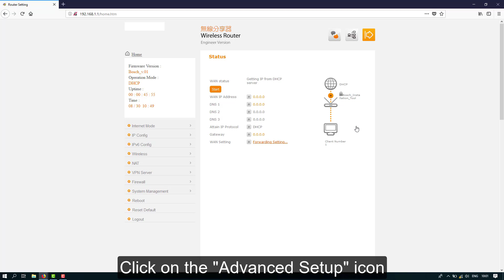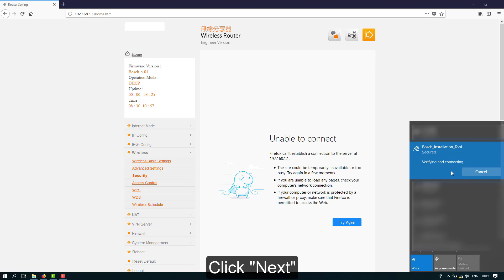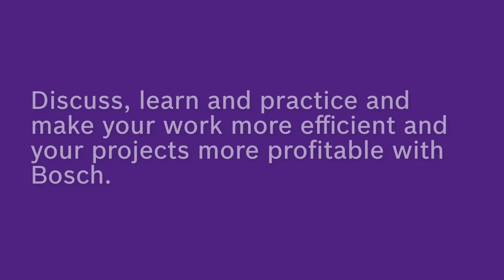Bosch Security - Portable camera installation tool - How to change the router wireless password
Learn how to change the router wireless password in the Bosch portable camera installation tool